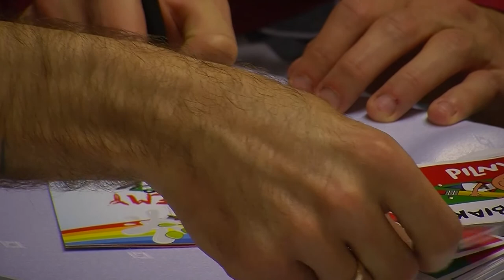Zagłębiacy w Przedszkolu nr 56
Wojciech Łuczak i Kamil Wiktorski odwiedzili Przedszkole numer 56 w  Sosnowcu.